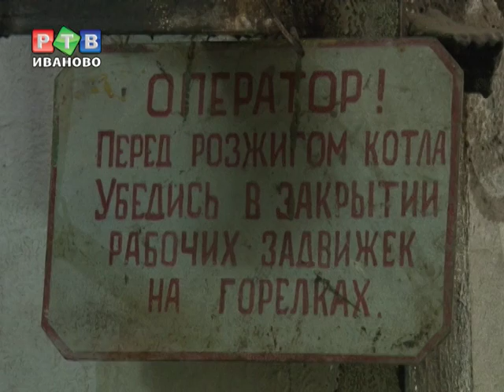В детских садах ожидается потепление